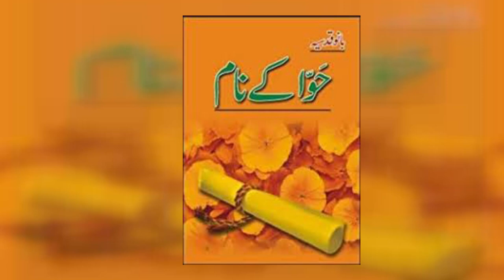Sahira Kazmi The Living Legend Of Drama Industry | Rahat Kazmi | Biography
Sahira Kazmi Is The Legend Of Pakistani Television. She Has Acted And Produced/Directed Many Historic Dramas.
Watch This Story And Share With Friends !!